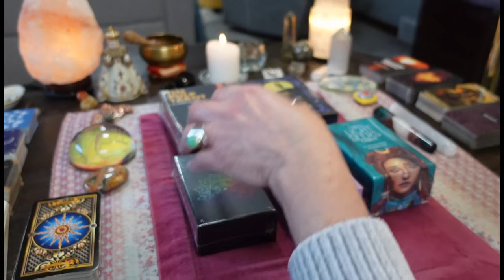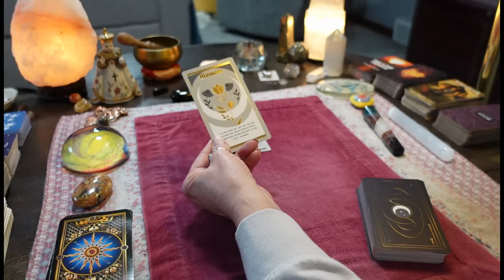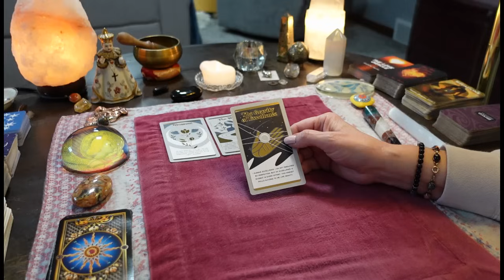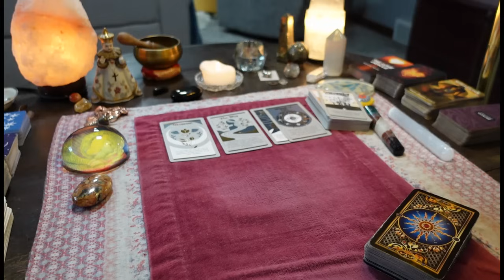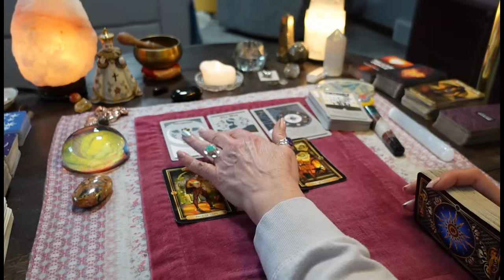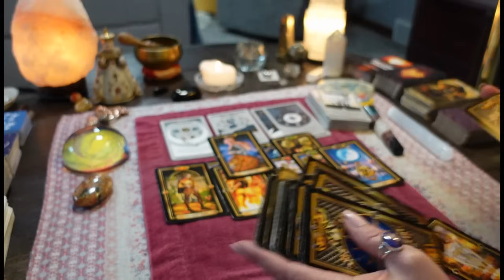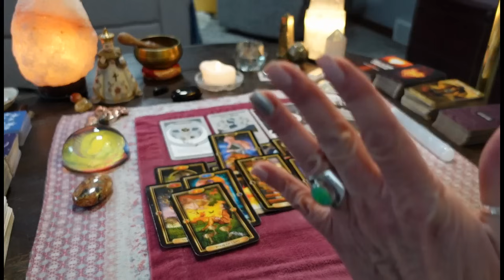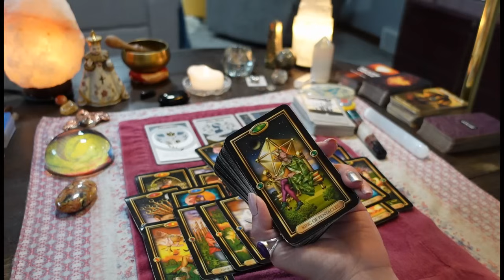Your Person Just Took Over Your Reading💔Possessive, Afraid, & Heart Broken Over You.